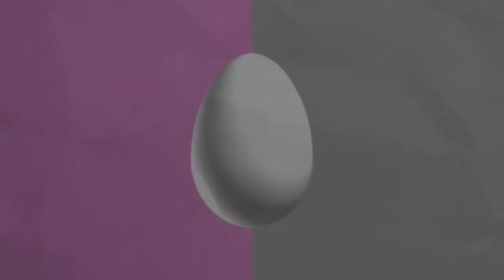Peeps Oreos (Limited Edition for Easter)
Peeps Oreos. Today we give the new Oreo Peeps a try!